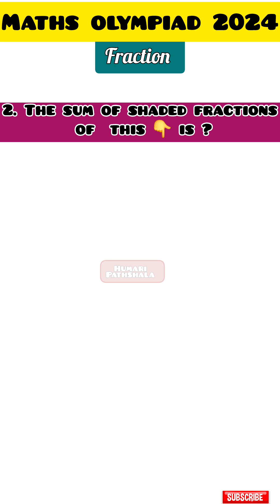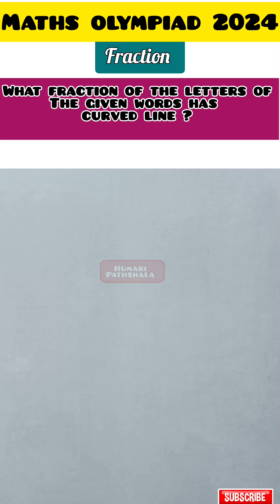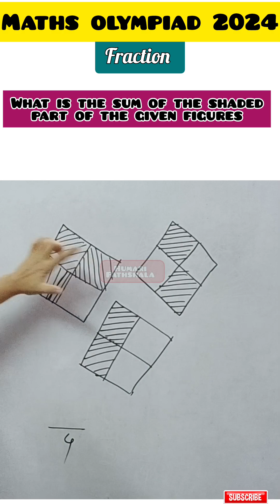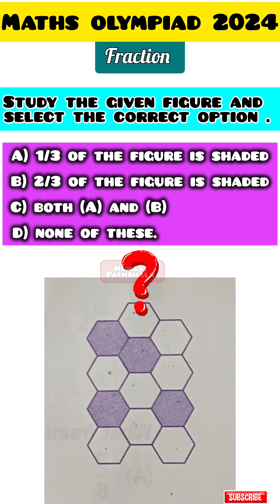Fraction questions class-4 | mathsolympiad fraction | What is fraction in maths | daily maths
Musician: Xuxiao